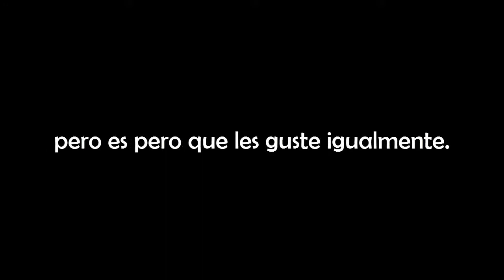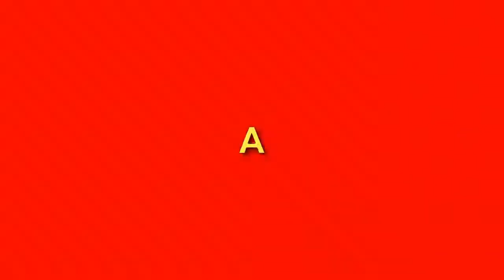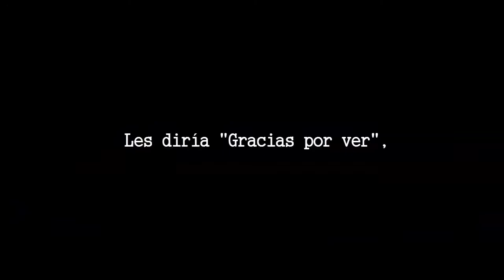El día en el que atrapé a 4 IMPOSTORES en AMONG US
¡Hola, bienvenidos, mi nombre es Tomás, esto es Briff, y pueden llamarme de cualquier forma despectiva si lo desean!

Esta vez les traigo un video que tenía preparado hace más de un mes, y lo subo ahora que Among está más muerto que Koro Sensei.

Este video es sacado directamente de mi canal de twitch, pueden ver contenido similar

Pueden usar cualquier fragmento de mis videos si la intención es crear un nuevo contenido, no tengo problema e incluso me pondría feliz. (Aunque dudo que eso pase algún día)

Si tienen alguna duda sobre mi canal, pregunten, voy a leer todos los comentarios, espero que disfruten del contenido que quiero darles.